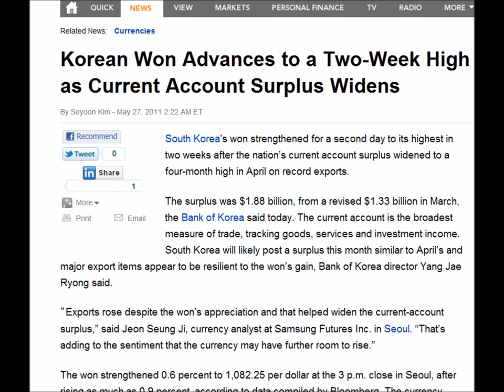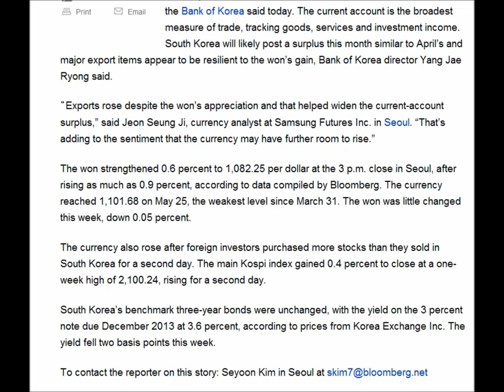비즈니스자료: 경상무역흑자로 인한 원화강세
펫트레이드에서 제공하는 비즈니스 강좌입니다. 경상무역흑자로 인해서 원화가 강세로 가고 있다는 내용입니다. 기타 궁금한 사항은 펫트레이드로 문의하시기 바랍니다.